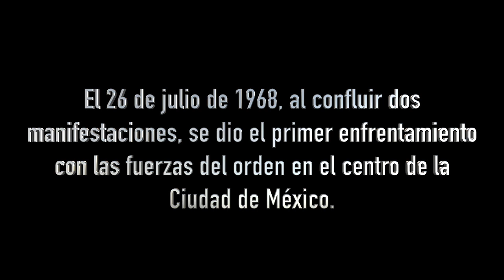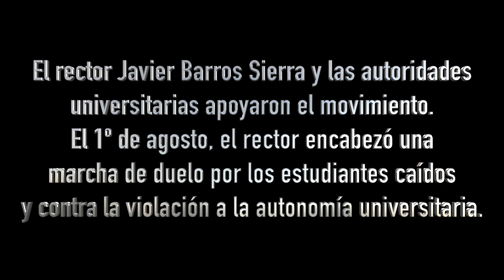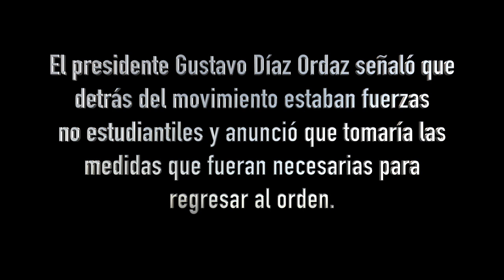A50del68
2 de octubre. No se olvida